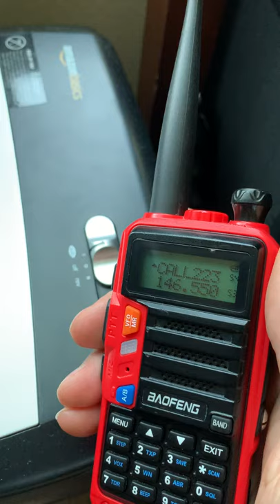Life Hacks: How to remotely operate your Amazon basics shredder with a handheld transceiver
In this instructional video I will show you how to remotely operate your Amazon basics shredder using only a handheld baofeng transceiver